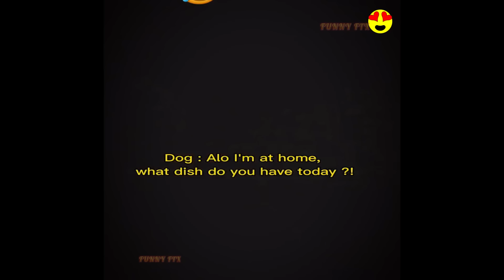Random Funny Videos |Try Not To Laugh Compilation | Cute People And Animals Doing Funny Things #80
❤Hopy bringing joy to everyone is my joy😁😁 ❤Share funny videos every day, if you like it, remember to follow me😘😘😘 ❤Thanks for watching !!!The thumbnail of this video is for illustration purposes only.